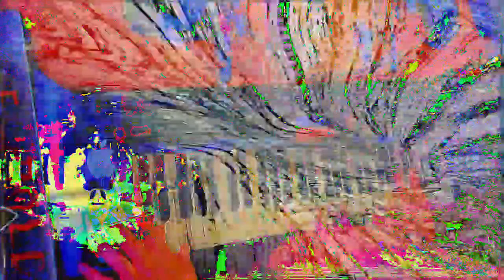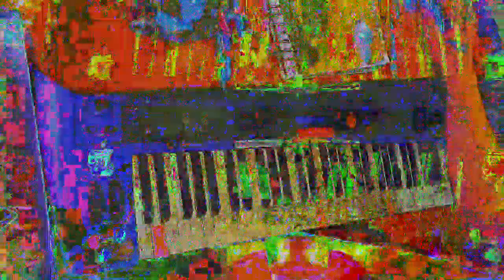[EPILEPSY WARNING] Movie 23 01 14 17h11m55s